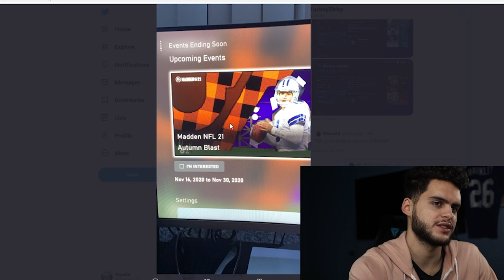AUTUMN BLAST PROMO COMING! NEXT GEN MADDEN NEWS COMING! THE 50 PLAYERS REVEALED! REED! | MADDEN 21